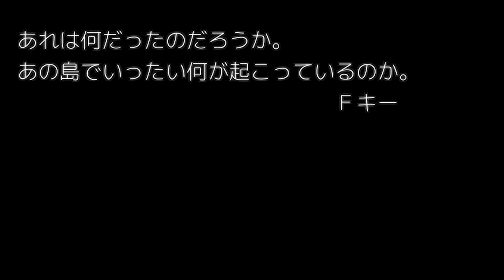空腹島2_-3DHorrible operation【unitey】流程3/3#GAMEPLAY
The name of the game is the title(*′д｀). Where is the 2/3 process? The author of version 1.04 stopped publishing, so we're not going to play that version anymore.o(≥v≤)o~
This version can't run, and maybe the game hasn't been so perfect yet. The monster has one more brother and noble... The others are like that. Look for yourself.
At the end of the game, the interested relatives can try it. Author's address
Game download is very simple, parents can Baidu search, or the above author that download. But parents can touch me yo. Yes, love you and audit Dada, good night...(¦3[▓▓] Because most people, I sleep when you work.